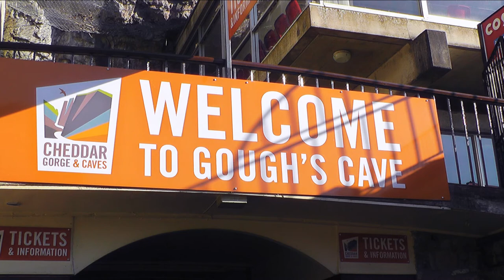Cheddar Gorge in Somerset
Some scenes of Cheddar Gorge in Somerset.

Cheddar Gorge in the Mendip Hills is just to the north east of Cheddar Village on the B3135. The Cheddar Reservoir is to the west.  This limestone gorge has formed over the last 1.2 million years. Created by meltwater flooding over many periglacial periods.

There are two 'show caves' which attract many visitors, Gough's Cave and Cox's Cave.  Gough's Cave was formed by the river Yeo around 120,000 years ago and is also home to the 9,000 year old Cheddar Man.

The gorgeous and rare Cheddar Pink, a form of Dianthus, can be found growing in the cliffs.  These cliffs are also home to other rare plant types.

Butterflies in appearance: Ringlet, Large Skipper, Meadow Brown.